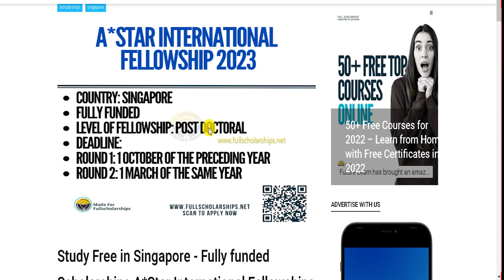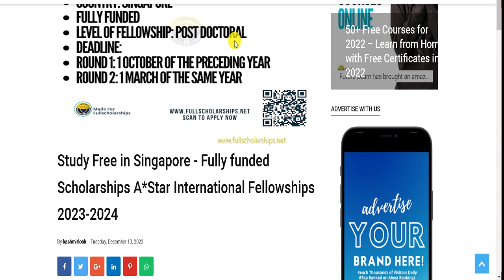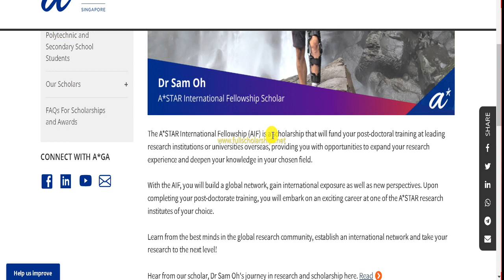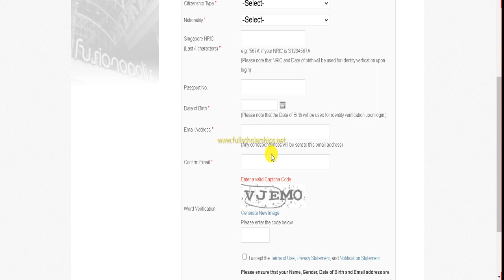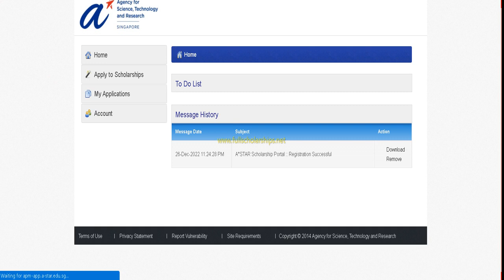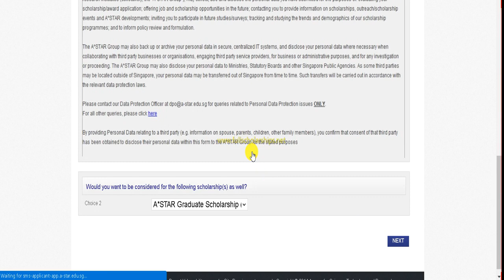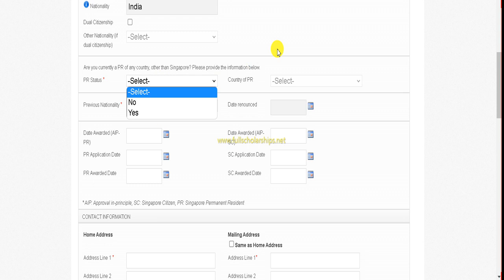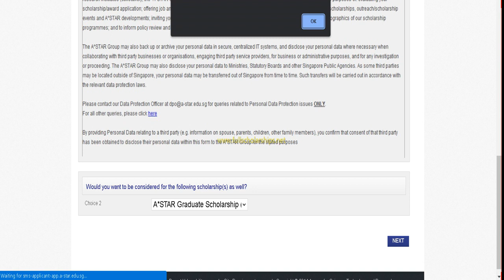⚡️Scholarships in Singapore - Fully funded Scholarships A*Star International Fellowships 2023-2024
❤️ DETAILS - International students can apply for an A*Star International scholarship to pursue a postdoctoral degree in Singapore. Our post-doctoral scholarships provide advanced teaching opportunities at prestigious universities and labs to help you develop new scientific skills and conduct cutting-edge research in your field of specialization.